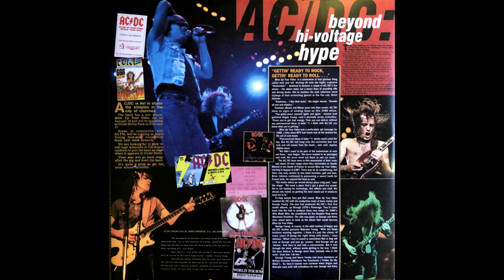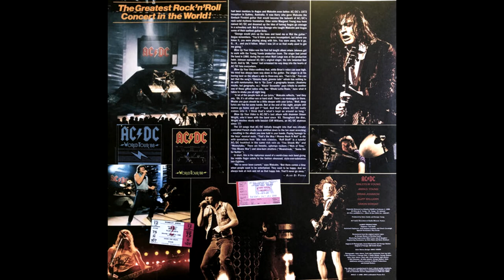AC/DC - Kissin' Dynamite (Blow Up Your Video AC/DC Portugal's 2021 Remix)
Taken from AC/DC Portugal 2021 remix of Blow Up Your Video and Fly On The Wall. You can download that with the Powerage (European version) and their Live album (extended version)

Credits/Information:
Design – Bill Smith Studio
Engineer – Tom Swift
Engineer [Assistant] – Chuck Cavanagh, Jean-Jacques Lemoine
Musician [AC/DC] – Angus Young, Brian Johnson, Cliff Williams, Malcolm Young, Simon Wright
Photography By – Gered Mankowitz
Producer – Harry Vanda And George Young*
Technician [Special Assistance] – Roy Cicala
Written-By – A. Young*, B. Johnson*, M. Young*

Record Company – Warner Communications
Recorded At – Studio Miraval
Published By – J. Albert & Son Pty. Ltd.

Recorded: August and September 1987 at Studio Miraval in Le Val in Provence in the south of France

Released: 18th January 1988